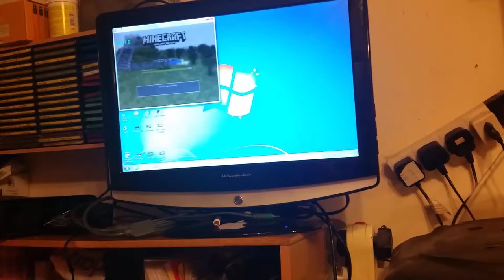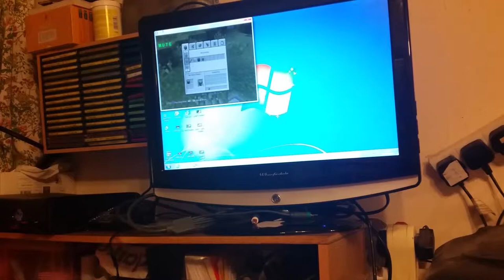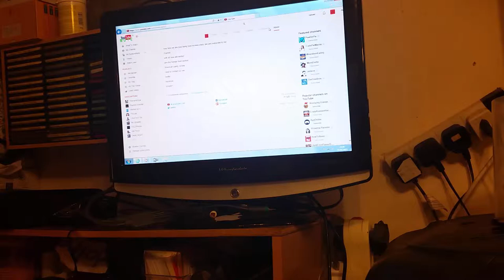new year blog first of 2015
acer aspire x3300 pc specs

amd athlon ii x4 quad core 2.80ghz
4gb ram
1tb hard drive
nividia graphics
windows 7 ultimate 64bit
lenovo specs

2gb ram
250gb hdd x 160gb hdd
512mb nvidia gforce 9800 gfx dual dvi 128 cuda cores

dual core pentium 2.80ghz

filmed with the samsung s5 full 1080p 30fps
edited by adam
moniterd by adam